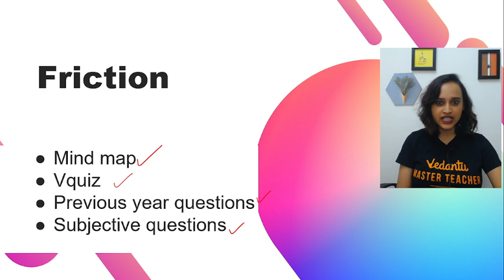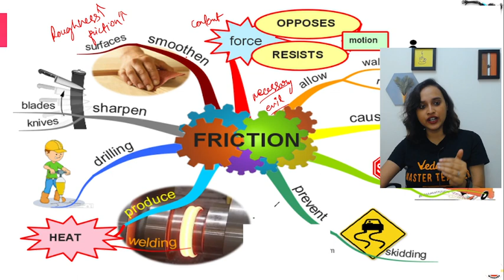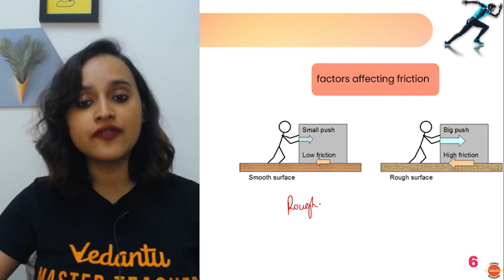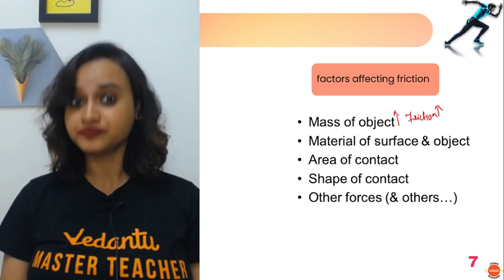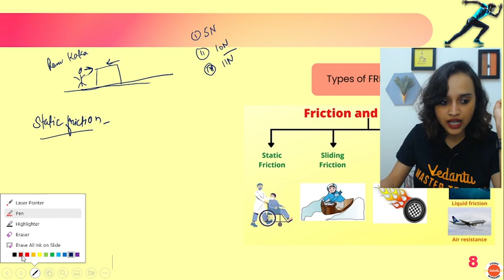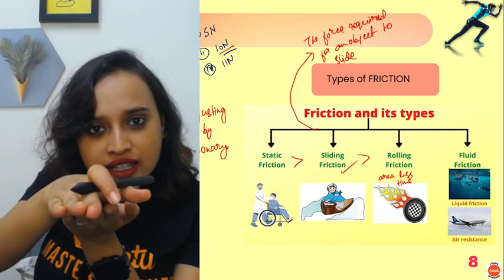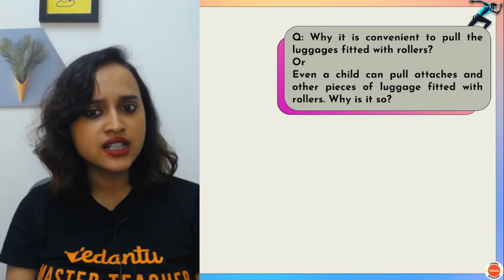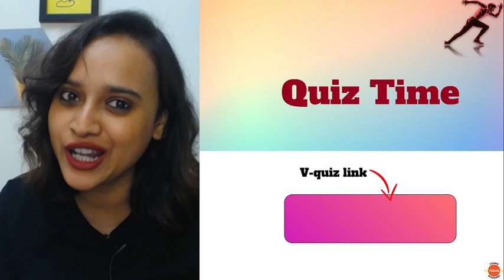Friction | CBSE Class 8 Science | Final Exam Sprint by Nabamita mam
In this session, Nabamita ma'am will teach "Friction  - one shot" from CBSE Class 8 Science under the Sprint series for the Final exam. This session will have the chapter revision of chapter in the form of a mind map, 1 mark questions in the form of VQuiz, 2 marks, 3 marks, and 5 marks questions covered in the form of Previous year Questions (PYQs) and Subjective Questions.

Sprint series is a special series for your School's Final exam preparation. This series covers Mind-map of the chapters, 1 mark, 2 marks, 3 marks, and 5 marks questions revision. 1-mark questions will be covered in the VQuiz form and previous year questions (PYQs) and Subjective Questions will also be revised.